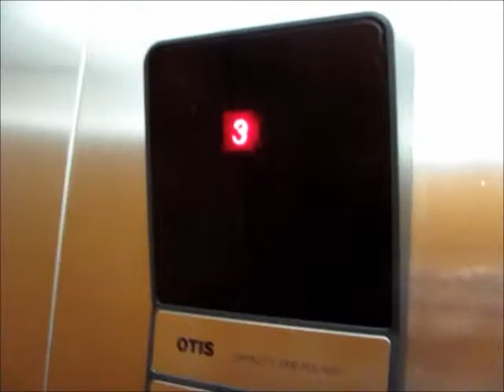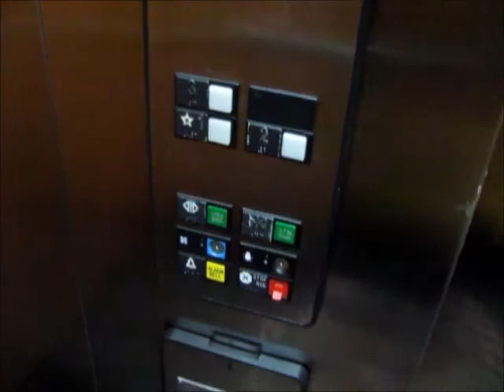Otis Series 1 Hydraulic Elevator at Baymont Inn & Suites, Auburn Hills, MI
Riding the basic elevator at Baymont Inn & Suites, in Auburn Hills, MI.

TECHNICAL SPECS:
Make: Otis
Type: Hydraulic
Capacity: 2500 Lbs.
Number of Floors: 3
Year Installed: 1989